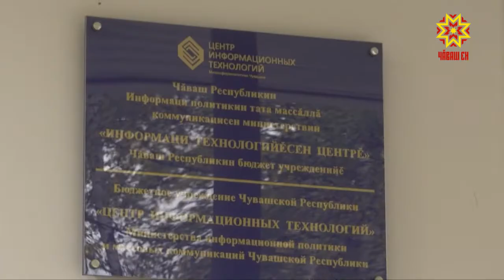Апат вăхăтĕнче — йога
Иртнĕ ĕмĕр вĕçĕнче предприяти-организацисенче ĕçленĕ хушăрах çынсем ирсерен те, апат вăхăтĕнче те зарядка тума ĕлкĕрнĕ. Çак ырă йăлана каялла тавăрма тĕллев лартнă та çамрăк ăру. Сывă пурнăç йĕркине кăмăллакансем патĕнче пирĕн пултарулăх ушкăнĕ пулчĕ.